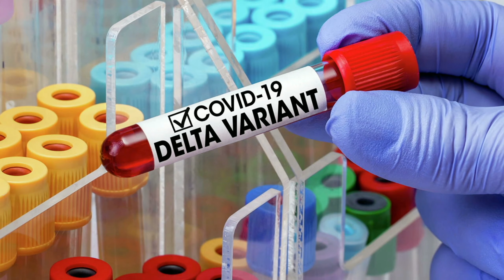На Тернопільщині у лікарні із дельта штамом опинилась 9-місячна дитина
На Тернопільщині у лікарні із дельта штамом опинилась 9-ти місячна дитина. Її разом із матір’ю поклали в інфекційне відділення.